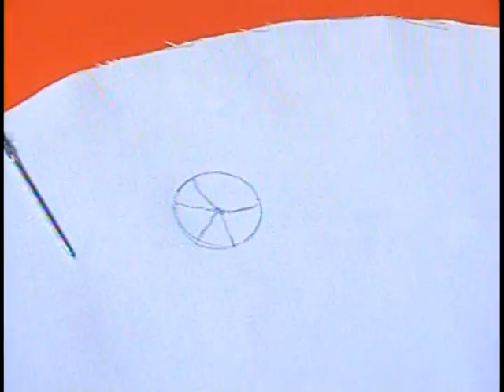Detalles Magicos 2 horas invitadas Carolina Arrieta,Miguelina y Jabones Vacla parte 3